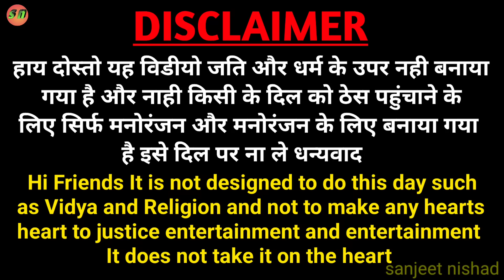मैडम जी ||madam ji ||new comedy video muttan Dada comedy sanjeet nishad